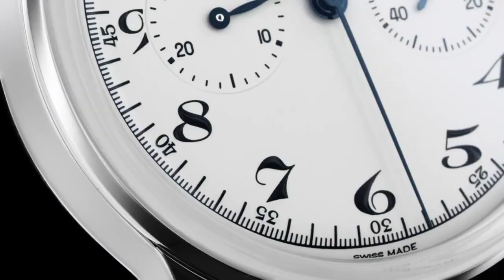Longines - New Heritage Classic Chronograph 1946 l Jura Watches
Introducing the stunning new Classic Chronograph 1946, breathing life back into a classic Longines piece. Available to order at Jura Watches: